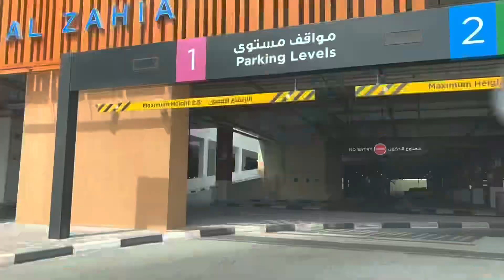Drive with me | Punta tayo ng Al Zahia City Center | letsssgowww | 4K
Biyahe na tayo punta tayo sa Sharjah isa sa 7 Emirates, letsgowww AL ZAHIA CITY CENTER…